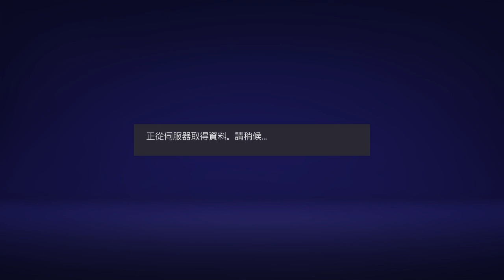FIFA 21_20201119005051